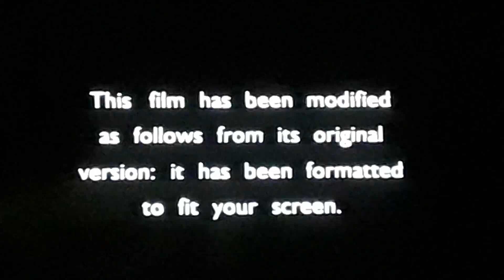Opening to The Matrix Revolutions (2003 VHS)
Here's the opening to The Matrix Revolutions 2003 VHS.